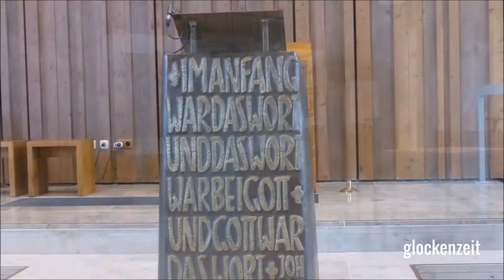Nürnberg (N) Die fünf Glocken von Verklärung Christi (Turmaufnahme)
Im Turm der neumodischen Kirche der Verklärung Christi in Nürnberg hängt ein klangvolles wunderschönes fünfstimmiges Geläute. Die Glocken füllen den Turm sehr gut aus. Sie wurden als erstes Geläute der Kirche 2000 gegossen.

Gl. 1 Christus. | f1| 858 kg | 1150 mm | Bachert/Heilbronn (2000)
Gl. 2 Propheten |as1| 520 kg |   993 mm | Bachert/Heilbronn (2000)
Gl. 3 Apostel. | b1| 413 kg | 860 mm | Bachert/Heilbronn (2000)
Gl.4 Marien. | c2| 290 kg | 765 mm | Bachert/Heilbronn (2000)
Gl.5 Josef. |es2| 180 kg | 640 mm | Bachert/Heilbronn (2000)

Nach zweijähriger Bauzeit wurde "Verklärung Christi" 1972 geweiht.Der großzügige Innenraum wirkt durch seine Schlichtheit und durch die verwendeten Materialien Sichtbeton und Holz. Der Blick ist ausgerichtet auf den schlichten Altarbereich. In der Kirche befindet sich eine Orgel, mehrere Bronzereliefs und die Matthäuspassion.

Ein herzliches Dankeschön geht an die sehr freundliche Mesnerfamilie für die Ermöglichung und die Erläuterungen !
Mit diesem Video wünsche ich euch ein gesegnetes Hochfest Fronleichnam ! Ferner geht es hier nun zur Außenaufnahme vom Nürnbergerglockenfreund

Aufnahme vom 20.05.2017 zum Sonderläuten um 12 Uhr